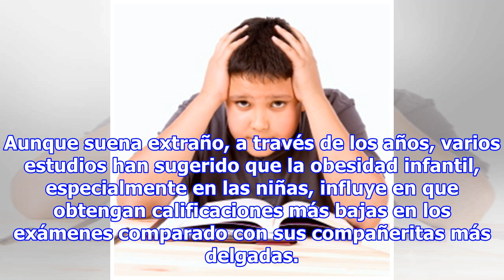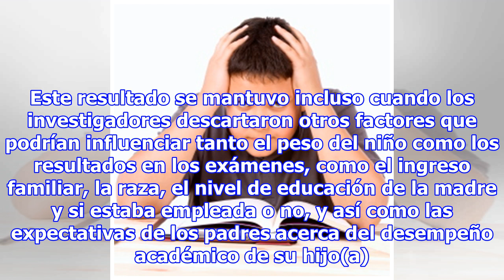La obesidad infantil podría afectar el desempeño escolar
Niños y Adolescentes Varias investigaciones han demostrado a través del tiempo que los niños y las niñas que sufren de obesidad están predispuestos a desarrollar problemas de salud como la diabetes, ciertos tipos de cáncer y a tener más riesgo de desarrollar ataques cardíacos. Como si estos efectos ...